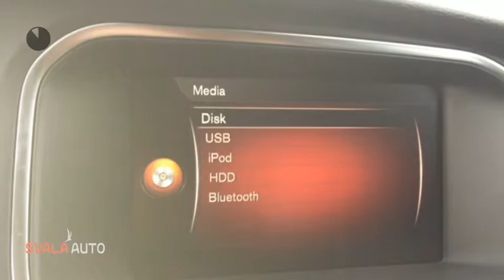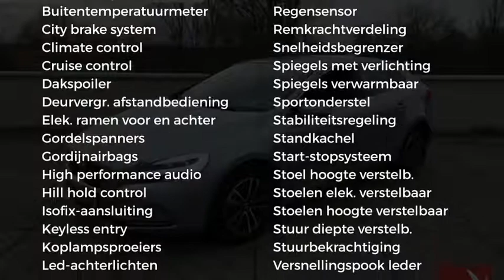Volvo V40 D2 120PK Geartronic Nordic+ Lux